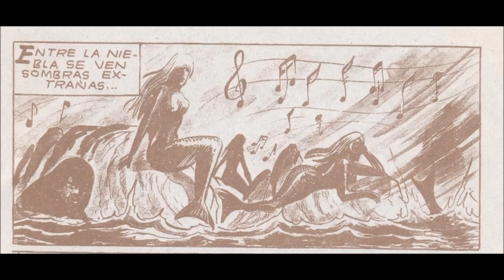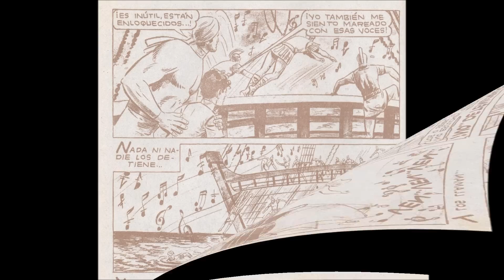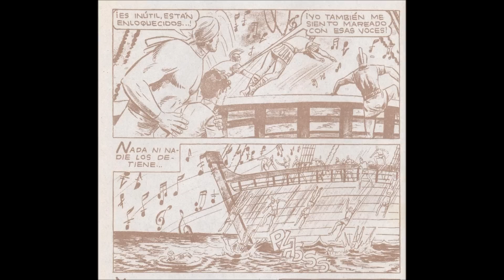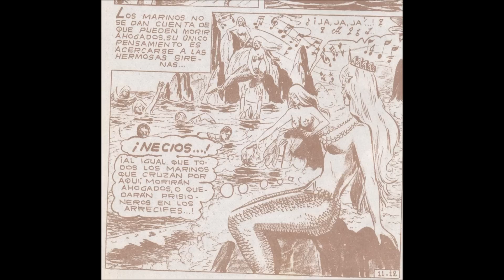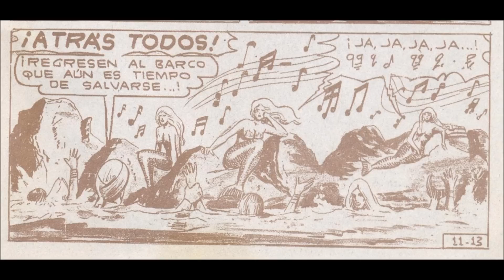Kaliman vs canto de las sirenas